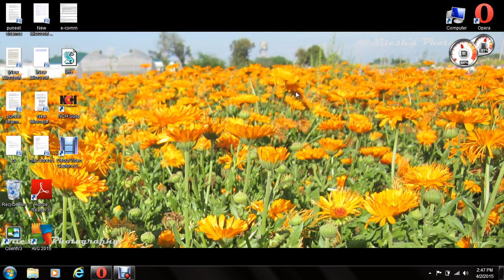text to speech trick